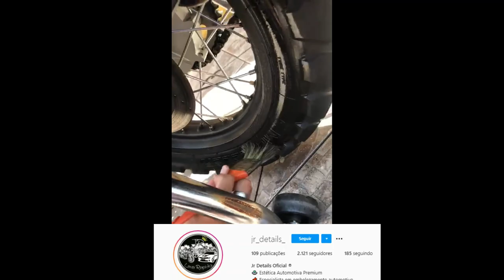TRAVEI O MOTOR DA MONTADINHA, E AGORA ?😭